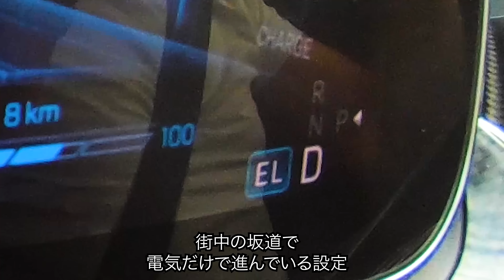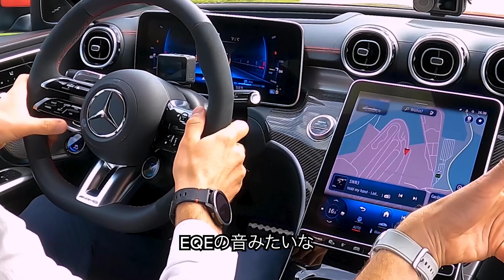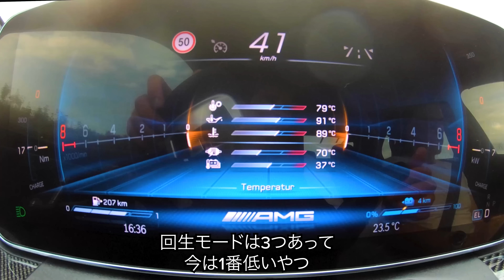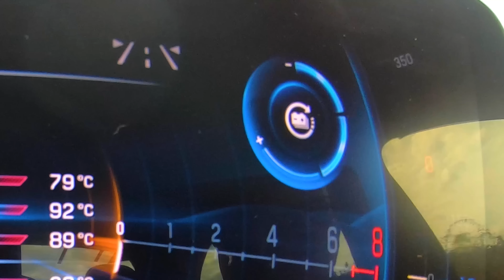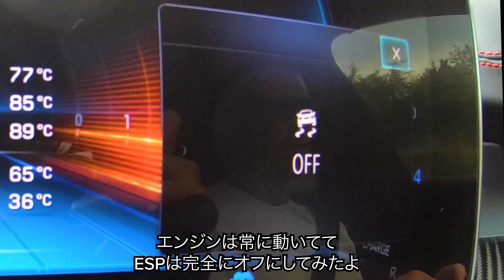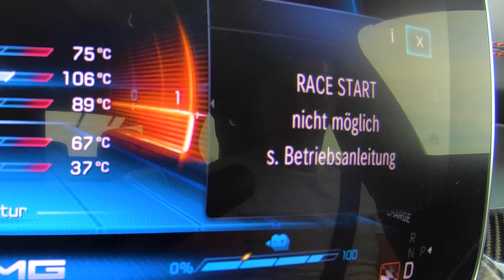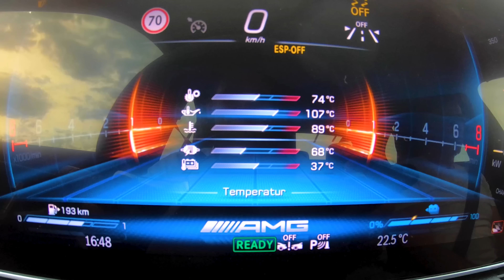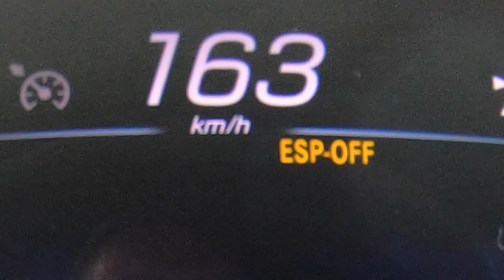【同乗レビュー】新型メルセデス C63 S eパフォーマンス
待望の新型AMG C63 S eパフォーマンスの走りです！

と言いつつマットは助手席に座っているだけなのですが、、
今回はあくまでプロトタイプの試乗であり、完全な発表はまだ先だからです。
マットは助手席からでも鋭いレビューができますよ。
まずは電気のみで走行し、その後AMGテストコースにてスポーツプラスモードを試します。マットが乗っている以上、発進やブレーキテスト、ドリフトを試すのは至極当たり前なのですが。

V8がなくなって2Lの4気筒ハイブリッドになったわけですが、出力は150馬力上がり、エンジンと電気モーターの出力を合わせると最高出力680馬力の最大トルク1,020Nmを発揮します。0-96km/hは旧型の4.1秒から脅威の3.4秒になりました。

V8を失ってもC63を愛することができるのか？
動画を見ればすぐわかりますよ！！

翻訳の制約上、マットのコメントに忠実な字幕となっていない場合がありますが、ご了承ください。